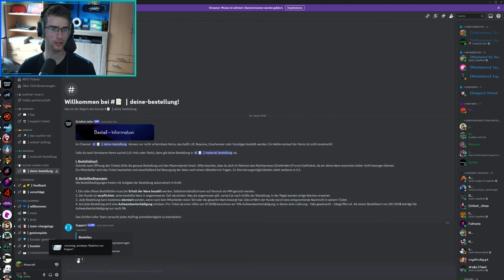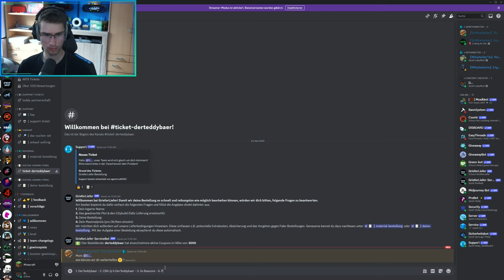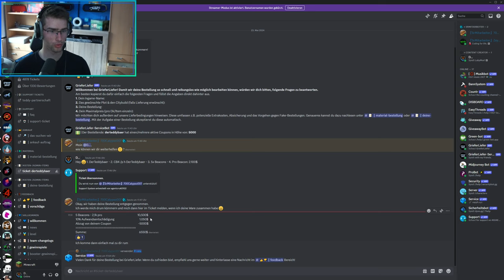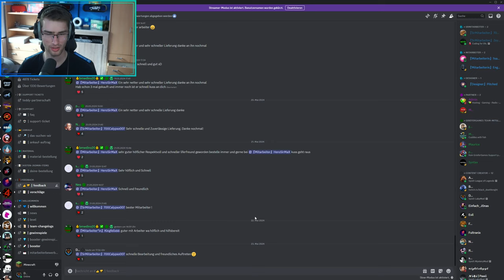JEDES Item auf GrieferGames bekommen 😍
▬▬▬▬▬▬▬▬▬▬[ 🎥 Weitere Videos 🎥 ]▬▬▬▬▬▬▬▬▬▬

▬▬▬▬▬▬▬▬▬▬[ 🎥 Weitere Videos 🎥 ]▬▬▬▬▬▬▬▬▬▬

▬▬▬▬▬▬▬▬▬▬[ 🏆 Unterstützung 🏆 ]▬▬▬▬▬▬▬▬▬▬

▬▬▬▬▬▬▬▬▬▬[ 🏆 Unterstützung 🏆 ]▬▬▬▬▬▬▬▬▬▬

▬▬▬▬▬▬▬▬▬▬[ 🎮 Spiel 🎮 ]▬▬▬▬▬▬▬▬▬▬

》Geld verdienen
》Reich werden [...]
》Orbs farmen
》Ankaufbots & Verkaufbots

▬▬▬▬▬▬▬▬▬▬[ 🎮 Spiel 🎮 ]▬▬▬▬▬▬▬▬▬▬

▬▬▬▬▬▬▬▬▬▬[ 🎭 Socialmedia 🎭 ]▬▬▬▬▬▬▬▬▬▬

▬▬▬▬▬▬▬▬▬▬[ 🎭 Socialmedia 🎭 ]▬▬▬▬▬▬▬▬▬▬

▬▬▬▬▬▬▬▬▬▬[ 🎥 Equipment 🎥 ]▬▬▬▬▬▬▬▬▬▬

▬▬▬▬▬▬▬▬▬▬[ 🎥 Equipment 🎥 ]▬▬▬▬▬▬▬▬▬▬